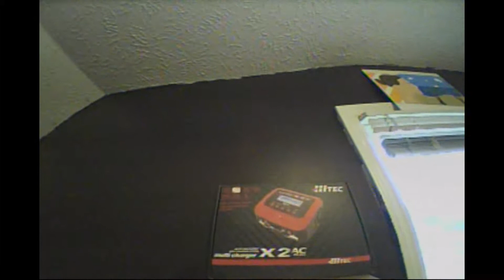Indoor acro with the 65 mm Trashcan 1s